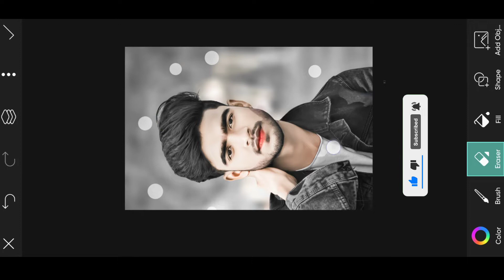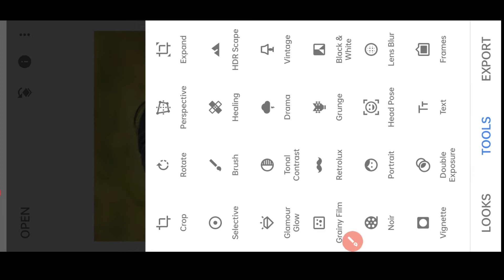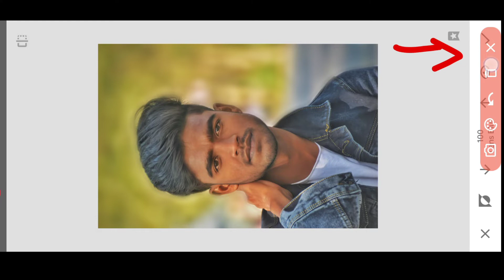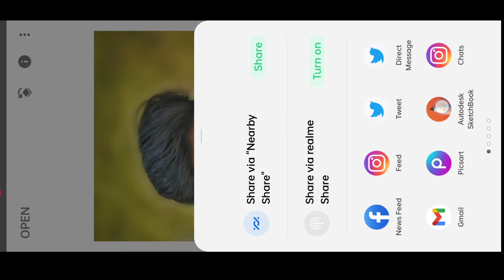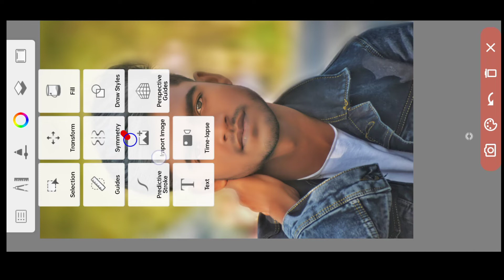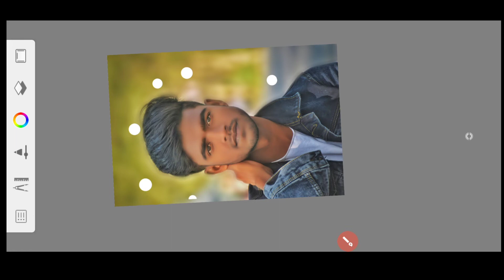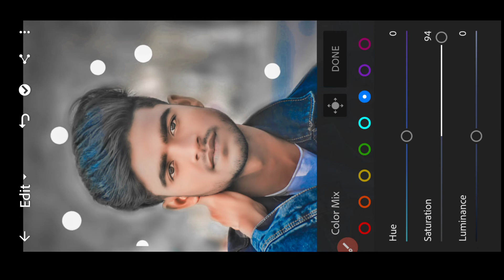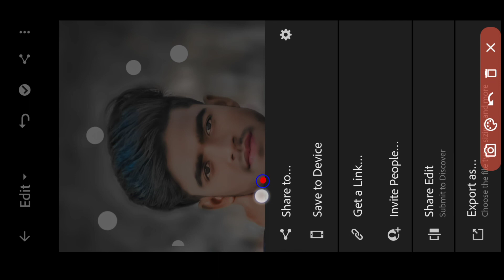Full Hd Face Smooth Photo Editing Tutorial Concept | How To White in Your Photo | Lr Editing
तो दोस्तो सबसे पहले तो आप लोगों का बहुत बहुत स्वागत है हमारे चैनल पर

तों दोस्तों आज हम बात करेंगे की Autodesk & Snapseed Face Smooth Photo Editing कैसे करे तो video को लारट तक देखना

मैं हर रोज एक नई video लाता रहता हूं तो आप लोग मेरे channel पर बने रहे

🔶🔸 Yours Queries 🔸🔸
photo editing
white skin photo editing
hard smooth photo editing
editing photos